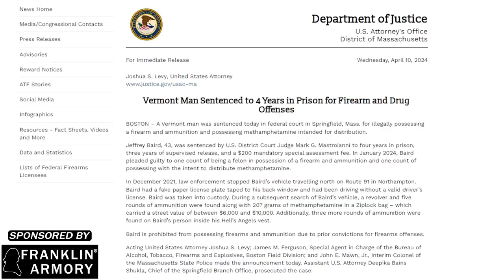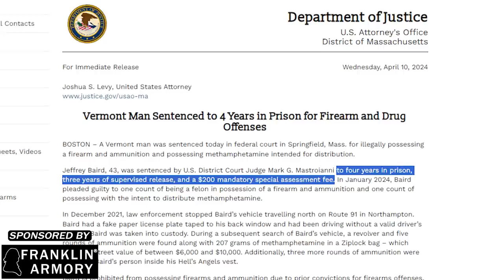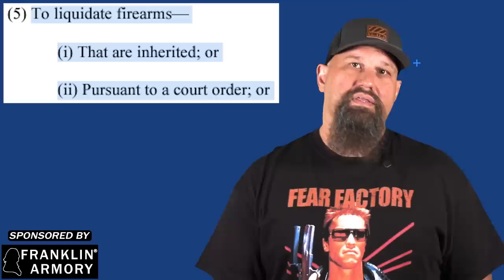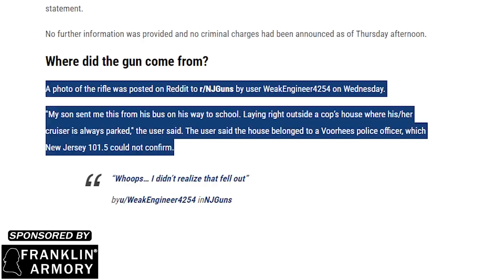The AFT Just BANNED Private Sales!!! Here's How They Did It.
Hell’s Angel felon with a grip of meth got less time than Matt Hoover and Chris Ervin.

Did The AFT Really Ban Private Sales?